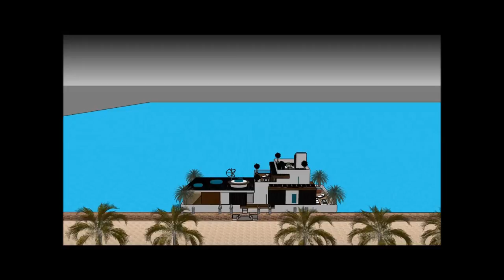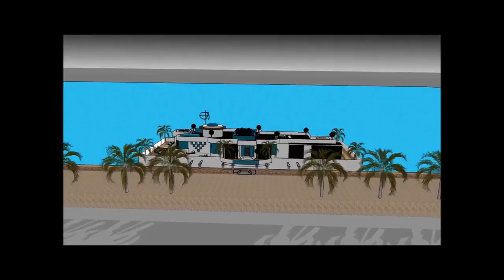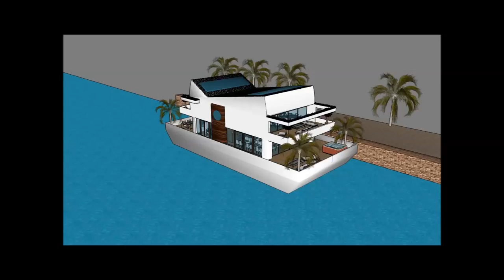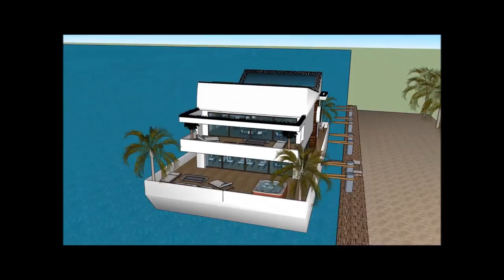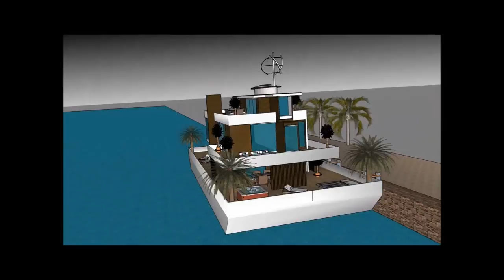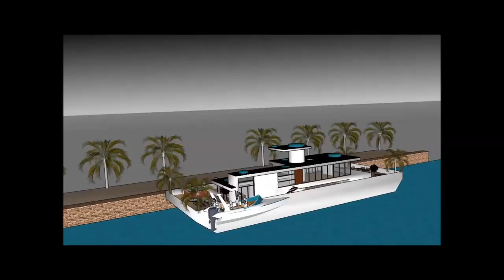Luxury houseboat плавучий дом manufacturers in RUSSIA Moscow builders of super houseboat плавучий до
The Luxury houseboat плавучий дом manufacturers in RUSSIA Moscow builders of super houseboat плавучий is made to sustain quality of living as a worldwide concept:
or elsewhere. The @Luxury houseboat плавучий дом manufacturers in RUSSIA Moscow builders of super houseboat плавучий includes an Extravagant Barge Design ready for the extravagant user to rent the barge Houseboat iin

The Luxury houseboat плавучий дом manufacturers in RUSSIA Moscow builders of super houseboat плавучий has three level plans with basement underneath it, which consist all the facilities needed for the renter. The Houseboat Barge has a unique modern contemporary design with unique architectural features. It has its own lounge area with gorgeous view of the bay.